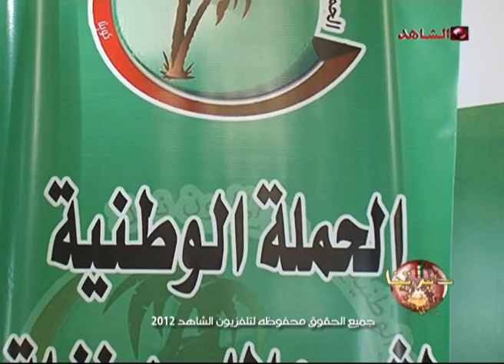برنامج ديرتنا تلفزيون الشاهد22 03 2012 ج1